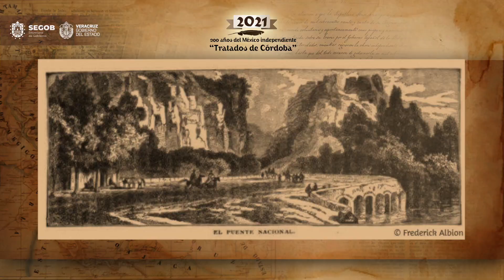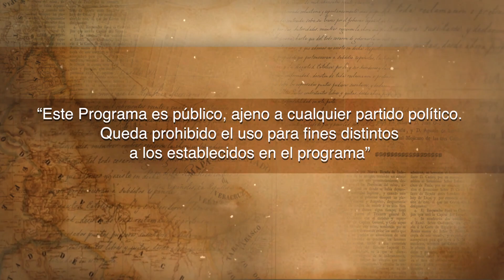El Puente del Rey en Puente Nacional, Veracruz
200 Años del México Independiente.